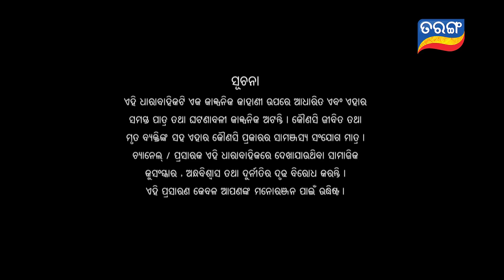Kunwari Bohu | Full Ep 785 | 30th Aug 2021 | Odia Serial – TarangTV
ଦେଖନ୍ତୁ 'କୁଆଁରୀ ବୋହୁ' ସଂନ୍ଧ୍ୟା ୭:୩୦ ରେ ତରଙ୍ଗ ଓ ତରଙ୍ଗ ପ୍ଲସରେ |